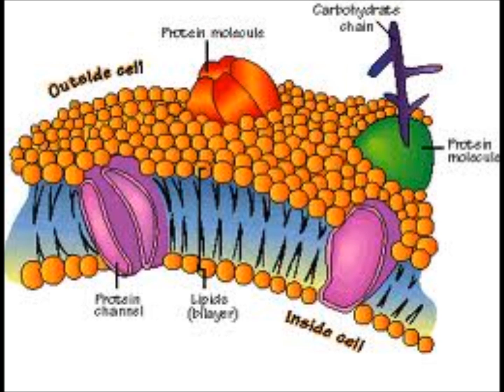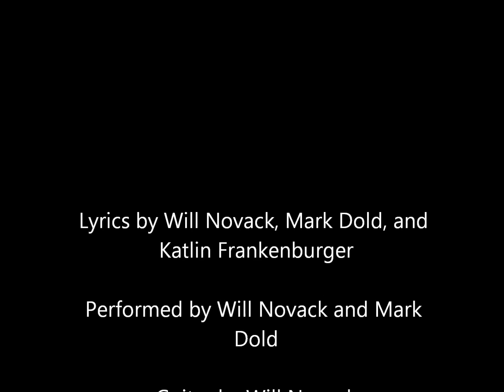All Living Things (Cell Rap) - Will Novack and Mark Dold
This song is a parody of Toby Mac's "Lose My Soul" that my friend and I made for a biology project, enjoy!